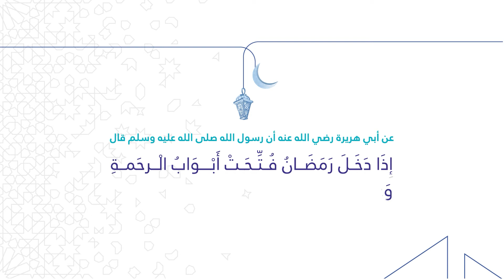عن بُعد نهنئكم بشهر رمضان 🌙